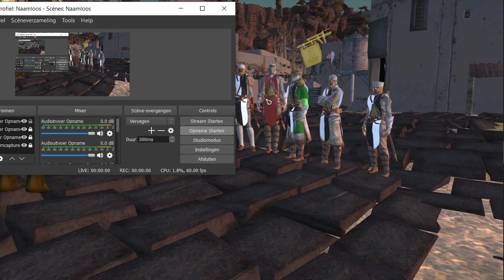Kenshi Ep20 Subscriber toon update.Orcs&Crusaiders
this  a RP interactive serie in the world of Kenshi
If you like the serie..
And like to be in it...you can !
Walk the dark dirty streets of Grimrock cityyyyy
The city you enter
But never leaveee Muahahaha